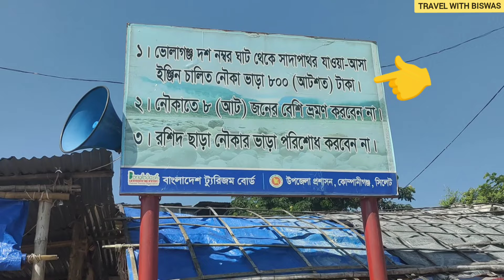Bholaganj sada pathor sylhet।।ভোলাগঞ্জ সাদা পাথর পর্যটন কেন্দ্র।।Sylhet Tour 2024।।সিলেট ভ্রমণ গাইড।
bholaganj-Sada_pathor_Sylhet_Bangladesh
With strikingly similar views to famed hill station Jaflong, Bholaganj SadaPathor, located in the Companiganj Upazila and near East Khasi Hills district of Meghalaya, India, is famous for beautiful stones, crystal clear water and green mountains. In this “heaven of white stones,” visitors can enjoy swimming, floating or simply soaking their feet in the beautiful cool water. Two other must-see places near Bholaganj include Utma Sora and Turong Sora.
Monsoon season, between july and November, is the most suitable time to visit Bholaganj SadaPathor. However, it is still possible to enjoy the beautiful stones year-round.

Located near the end of the Sylhet-Companiganj-Bholaganj highway, Bholaganj is a quick 41 km from central Sylhet. one can rent a car or microbus for a daytrip for only 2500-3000 taka. Local bus or CNG Auto-rickshaw can be taken from Ambarkhana. It normally takes an hour and a half from Sylhet. The CNG Auto-rickshaw rental for a full-day is approximately 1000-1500 taka. Bus fare is 50-60 taka per person. Once in Bholaganj, it is simple to take a boat to SadaPathor.
sylhet
sylhet tour
bholaganj
sada pathor
ভোলাগঞ্জ সাদা পাথর
সাদা পাথর
bholaganj sada pathor sylhet
ভোলাগঞ্জ সিলেট
volagonj
sylhet tourist place
bangladesh
ভোলাগঞ্জ
bholaganj sada pathor
sylhet tour guide
ratargul
sylhet travel guide
sadapathor
sada pathor sylhet
sada pathor sylhet 2024
shada pathor hotel and resort
jaflong sylhet bangladesh
sylhet tour sada pathor
ভোলাগঞ্জ সাদা পাথর সিলেট
ভোলাগঞ্জ সাদা পাথর ভ্রমন
সাদা পাথর সিলেট
সাদাপাথর
সিলেট ভ্রমন গাইড
bholaganj sylhet
sylhet sada pathor
best way to enjoy sylhet | visiting bholaganj sada pathor | sylhet tour 2024
volagonj road live
volagonj shoot
volagonj sylhet
volagonj sada pathor tour
volagonj sada pathor tourist spot
sada pathar sylhet
sada pathor 2024
tourist in sylhet
natural scenery in bangladesh
sylhet natural scenery
sylhet district
bd attractions
attraction in sylhet
sylhet attractions
sadapathor bhulagonj
bhulagonj sylhet
shada pathor
bangladesh vlog
bangaldesh vlog
srimongol sylhet
sylhet balaganj
ভোলাগঞ্জ সাদা পাথর রিসোর্ট
ভোলাগঞ্জ সাদা পাথর ভ্রমণ খরচ
বিছানাকান্দি - সাদা পাথর ভ্রমণ
সাদা পাথর ভোলাগঞ্জ 2024
সাদা পাথর ভোলাগঞ্জ বর্তমান অবস্থা
bholaganj sada pathor gaide line
ভোলাগঞ্জ সাদা পাথর ভ্রমন খরচ
sada pathor volagonj
sylhet volagonj
volagonj sada pathor sylhet | ভোলাগঞ্জ সাদা পাথর সিলেট ar hridoy vlog